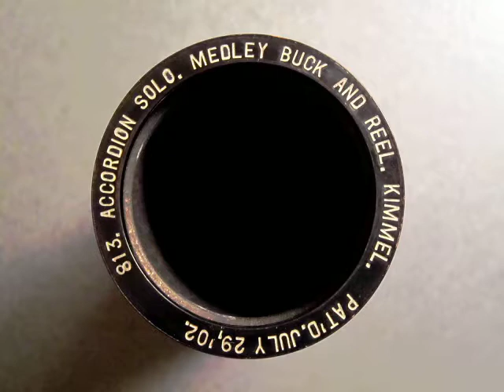813 - MEDLEY BUCK AND REEL, Accordion Solo by Kimmel (Jul. 1908)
2min. Albany Indestructible #813, MEDLEY BUCK AND REEL, Accordion Solo by John J. Kimmel (Jul. 1908).